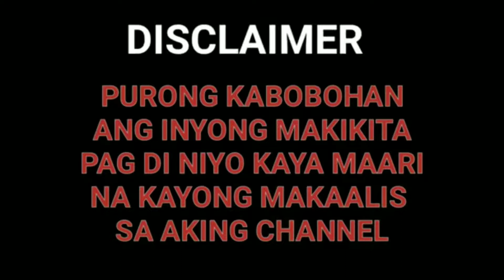BOT SA RANK? | Mobile Legends:Bang Bang Gameplay part.1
OUTRO: Paycheck by Ballpoint (Remastered by macho Gwapito From YouTube